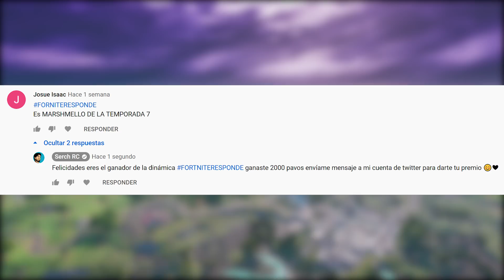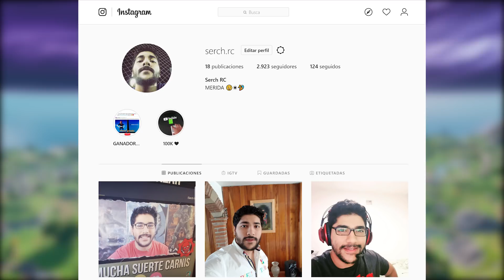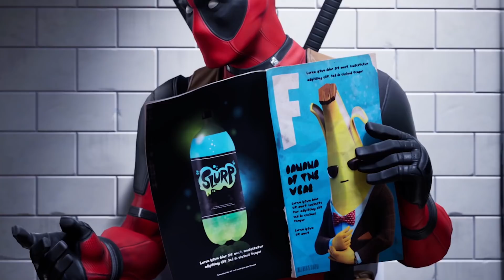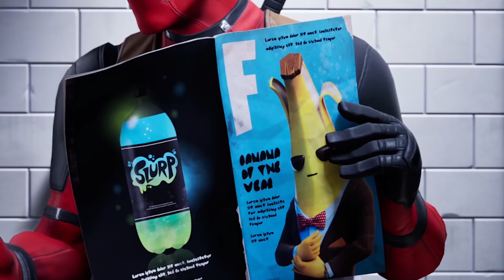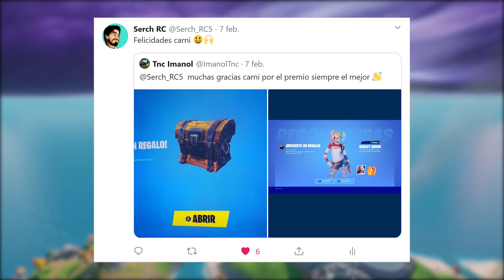*FILTRADO* LA TRAICION DE UN AGENTE Y MIDAS SE ENFRENTARA A DEADPOOL | FORTNITE 2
Xbox live:iserch rc